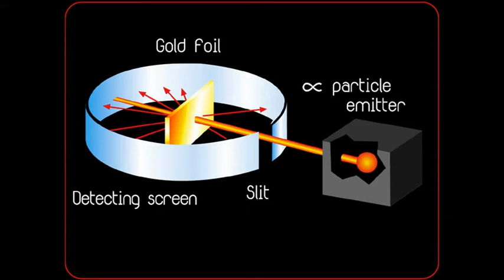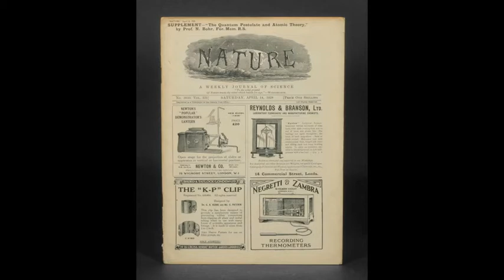Niels Bohr: Scientist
A brief biography on Niels Bohr.